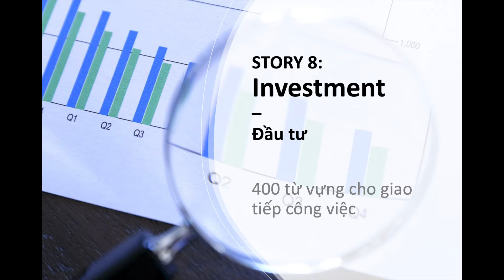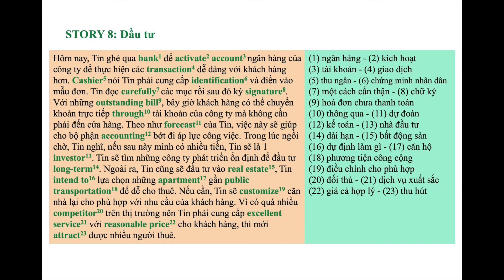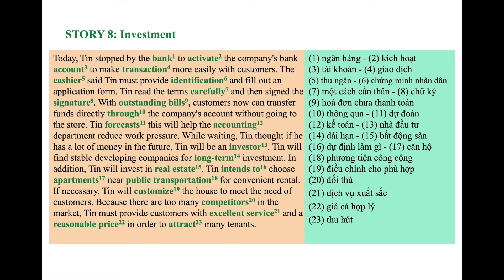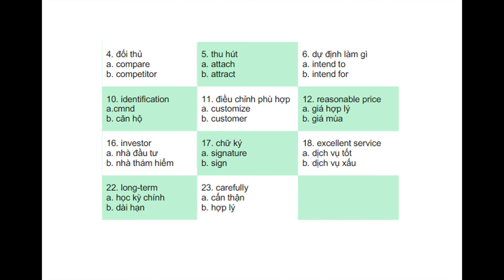Story 8: Investment | Đầu tư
Câu chuyện thứ 8 - Đầu tư

Hôm nay, Tin ghé qua bank để activate account ngân hàng của công ty để thực hiện các transaction4 dễ dàng với khách hàng hơn...